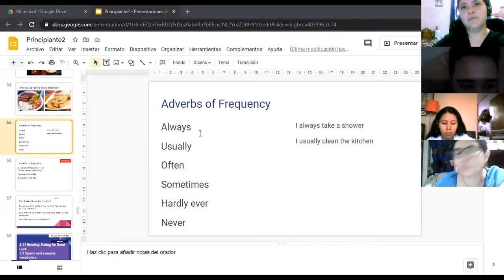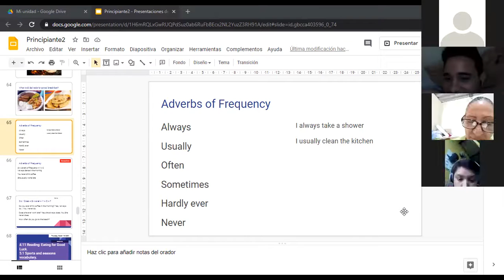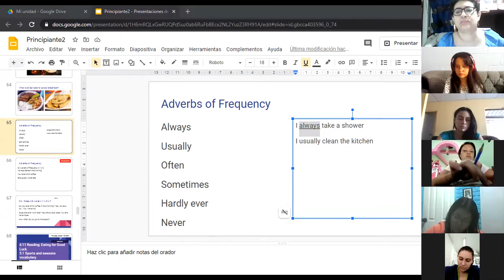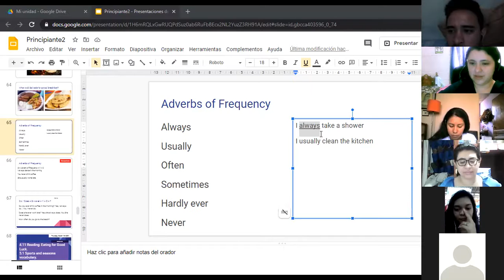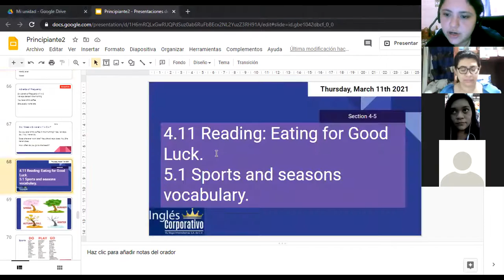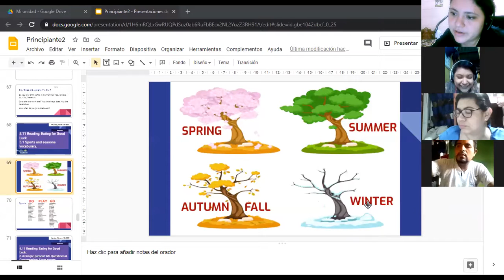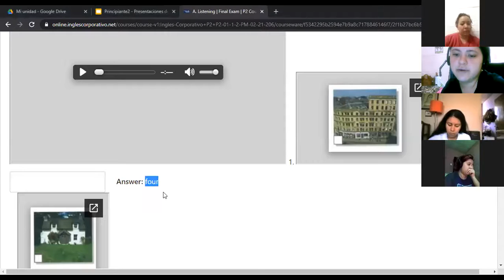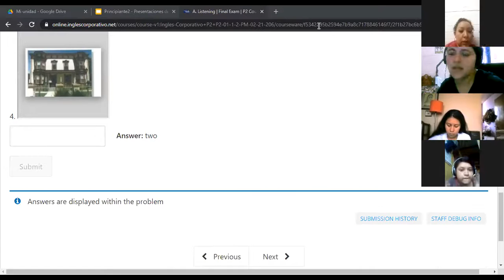Ingles Corporativo- 5.1 Sports and seasons vocabulary. day 12